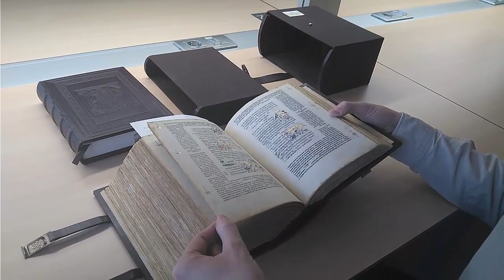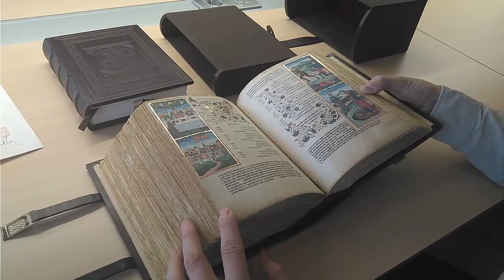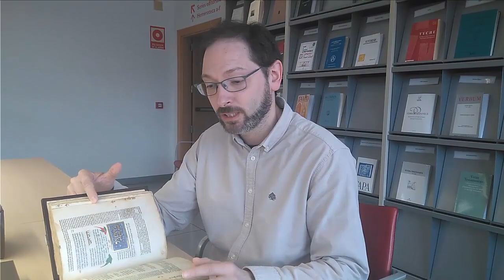Libros destacados en las Bibliotecas del CSIC. Biblioteca Tomás Navarro Tomás CCHS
Libros seleccionados por las Bibliotecas del CSIC para la celebración del Día Internacional del Libro 2019 en la Red de Bibliotecas y Archivos del CSIC.
Centro /Instituto:  Biblioteca Tomás Navarro Tomás CCHS
Obra:
The Rothschild miscellany

• Otros autores: Iris Fishof
• Edición: Ed. facsímil.
• Editor: London : Facsimile editions
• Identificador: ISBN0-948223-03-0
• Materias: Literatura hebrea medieval
• Idioma: Hebreo
• Nota general: Edición facsímil del manuscrito del siglo XV que contiene 37 unidades de texto en lengua hebrea y aramea ilustradas con lostrabajos de Bonifacio Bembo y Cristoforo de Predis.
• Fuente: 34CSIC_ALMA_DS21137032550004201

Disponibilidad y localización:
34CSIC - Consejo Superior de Investigaciones Cientificas:
• Disponible:
o Centro de Ciencias Humanas y Sociales. Biblioteca Tomás Navarro Tomás Obras de valor especial (OVE/9680 )